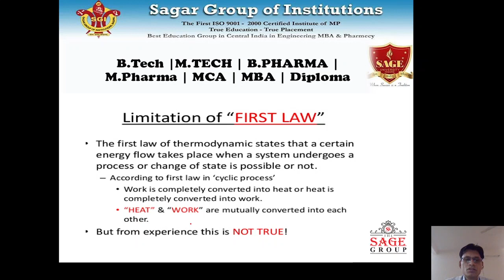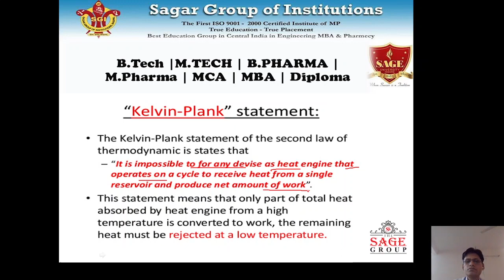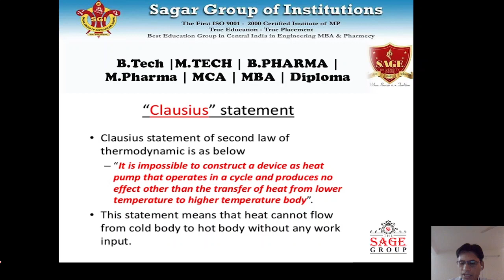Limitations of first law by pk nigam (BME)